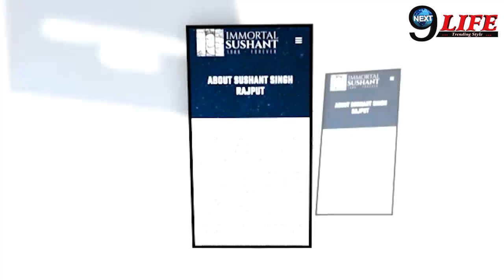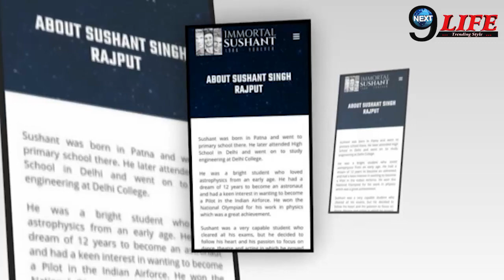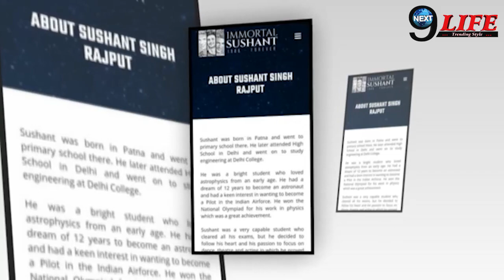Sushant Singh के पिता को लगा झटका, बड़ी खबर.... || Sushant Singh Father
watch this video to get latest information about sushant singh father.